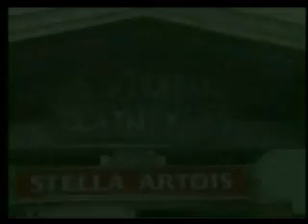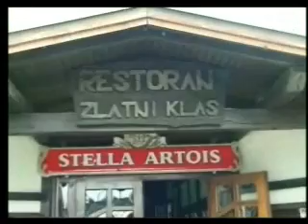"U posjet starim vremenima"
Konjička manifestacija "U posjet starim vremenima" održana 2004.godine u "Zlatnom klasu"Otrovanec.